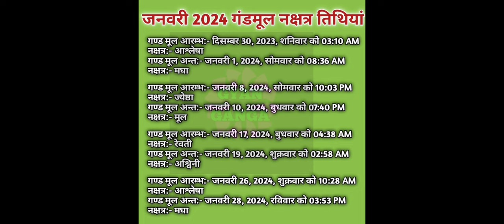January 2024 gand mool|गंड मूल नक्षत्र 2024|गंड मूल नक्षत्र 2024 का समय|गंडमूल नक्षत्र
गंडमूल नक्षत्र
गंडमूल नक्षत्र 2024
गंडमूल नक्षत्र क्या है
गंडमूल दोष के उपाय
गंडमूल दोष निवारण
गंडमूल दोष क्या हैaaj ka panchang, Aaj ka panchang in hindi, आज का पंचांग, Aaj ka panchang in hindi 2024, today Panchang, aaj ka panchang memory museum,aaj ka panchang 2024,aaj ka panchang image,kal ka panchang in hindi, panchang in hindi 2024 memorymuseum, rahu kaal today ,rahukaal chart,rahukaal time,panch divasiya panchang,weekly panchang,tri divasiya panchang,daily panchang,panchang in advance, आज का पंचांग ,आज का पंचांग इन हिंदी